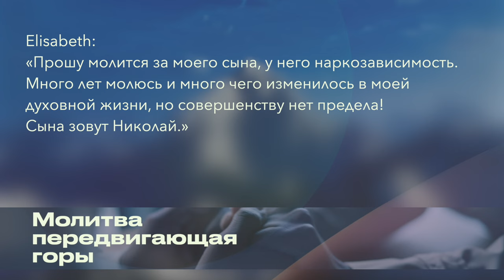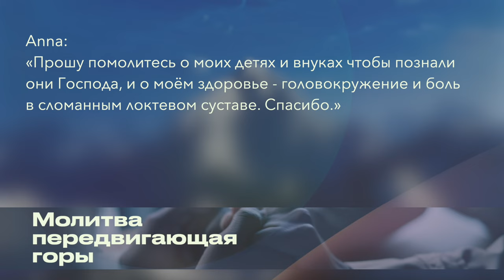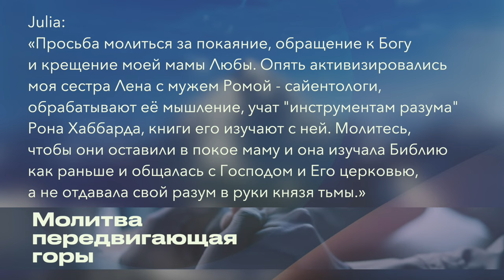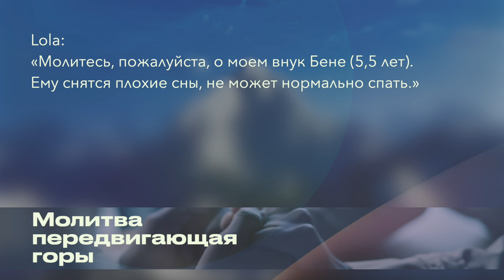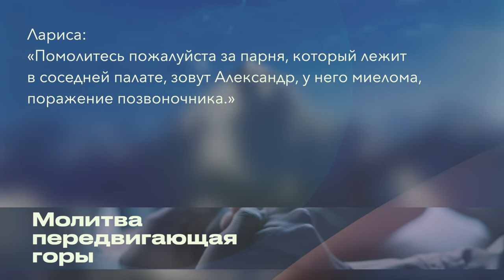Молитвенные просьбы этой недели.